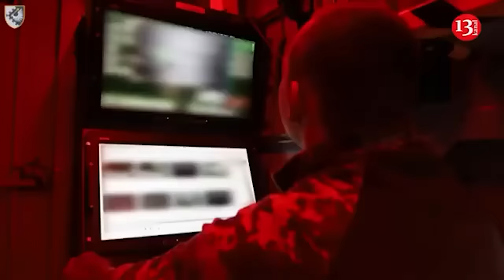Kremlin sent FSB to Kursk region: Russian army cannot implement Putin’s order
The Russian Federal Security Service is fighting in the Kursk region and is unsuccessfully trying to coordinate combat missions with the military.

As reported by the Institute for the Study of War, the Russian opposition newspaper Novaya Gazeta Evropy identified a serviceman of the FSB special forces who died in battles in the Kursk region in August 2024.

An FSB officer told the publication that the agency's leadership had tasked special forces, including elements of the Alpha and Vympel groups, with identifying and destroying the Ukrainian Armed Forces' sabotage and reconnaissance groups.

According to the source, these groups are poorly suited to conducting combined battles with the use of heavy equipment against regular armed forces. Usually, special service fighters conducted counter-terrorist operations against small terrorist groups, and therefore do not have sufficient training and equipment necessary to respond to the Ukrainian Armed Forces.

Another source close to the Russian special services added that the FSB Special Operations Center does not have "common communications" with military units and there is still no common headquarters to coordinate combat missions between them.

Russian Prime Minister Vladimir Putin ordered the FSB to conduct a counter-terrorist operation in the Belgorod, Bryansk and Kursk regions on August 9, following the start of the Ukrainian Armed Forces operation on August 6. However, he then began assigning duplicate tasks to the Ministry of Defense, the FSB and the Russian National Guard.

The Kremlin and the military have tried to create a coherent and effective command and control structure, but it remains unclear who has what responsibilities. Analysts believe that duplication of tasks and weak structures will create friction between the FSB and the Russian Defense Ministry.

President Volodymyr Zelensky said that the Ukrainian Armed Forces operation in the Kursk region has already shown certain results. In particular, it slowed down the Russians and forced them to redeploy about 40 thousand soldiers.

According to experts, in the Kursk region of Russia, the Ukrainian Armed Forces appear to have entered the rear of the Glushkov group of Russians.

Russian ruler Putin does not need the Kursk region at all, says retired colonel of the Ukrainian Armed Forces, pilot instructor, and military expert Roman Svitan. The Kremlin will not even notice if they completely lose this region.